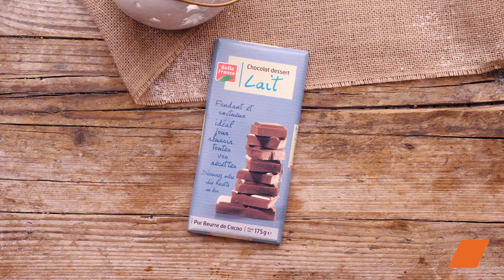Bûche chocolatée de noël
Cette année, célébrez noel avec gourmandise en optant pour notre bûche au chocolat ! De quoi régaler petits et grands !